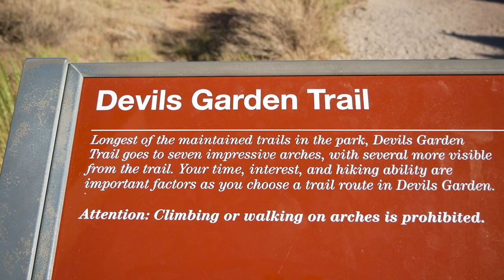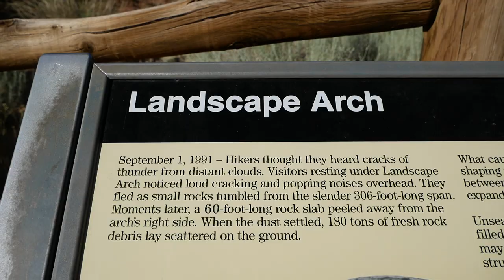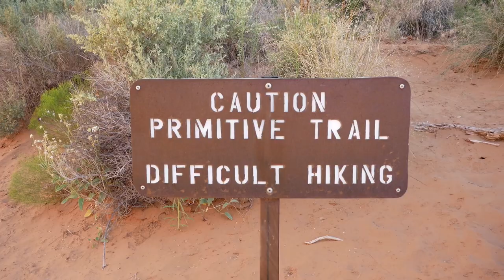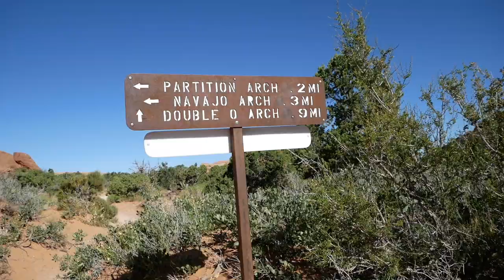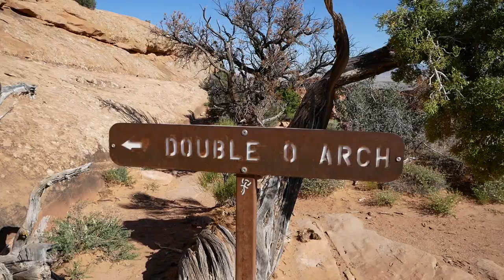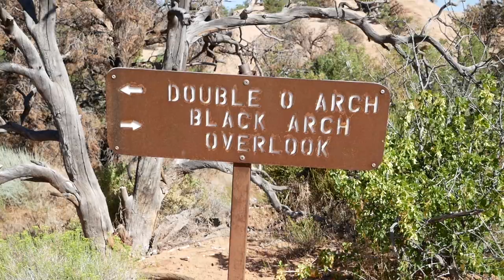Landscape Arch Hike with Kids | Double O Arches | Arches National Park Hike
Phenomenal hike! Hiking first to Landscape Arch and then further along a more primitive trail to Double O Arch is a great way to spend part of the day in Arches National Park with your adventurous kids. This 3.9 mile hike has 650 feet of elevation gain and spectacular views of a good portion of the park. Walking along the fins on your way to Double O Arch is an amazing experience but not for those afraid of heights. You can continue farther along the trail to the interesting formation called Dark Angel from Double O Arch.